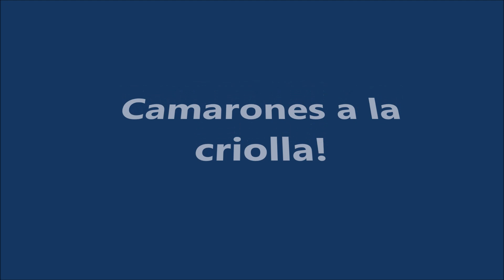Como preparar camarones guisados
Receta de exquisito plato de camarones guisado preparado con sofrito de ajo, cebolla, ají, tomate. Cocinando los camarones mientras hacemos la salsa. Es fácil y rápido de preparar.

recetas cocina cursodecocina EN ESTE ENLACE TODOS LOS VIDEOS DEL CURSO DE COCINA MI NEGOCIO EN CASA DE BOCADILLOS